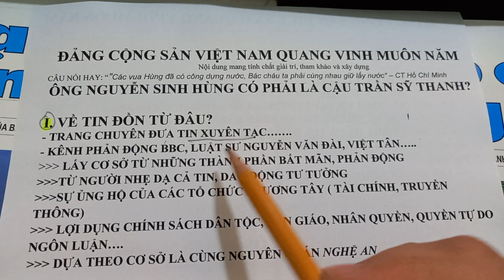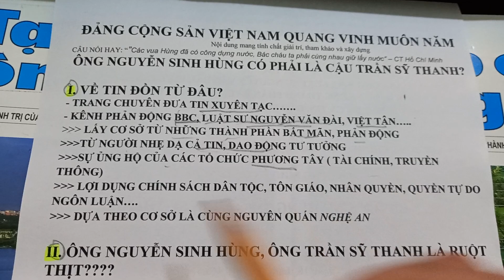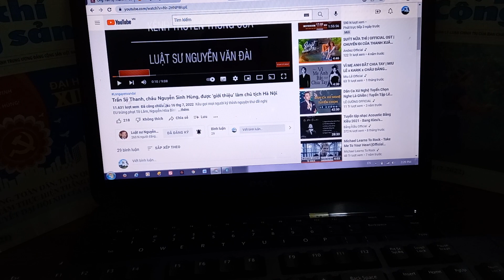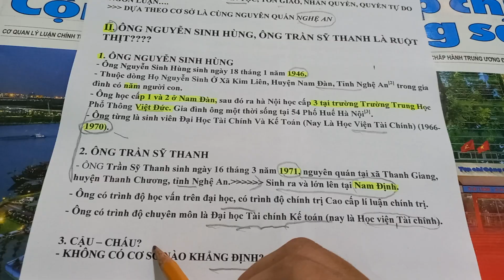Ông Trần Sỹ Thanh có phải là cháu ông Nguyễn Sinh Hùng?.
chống luận điệu xuyên tạc của bọn phản động Cảm ơn các lãnh đạo tài giỏi của dân tộc Việt Nam, cảm ơn Đảng Cộng sản Việt Nam.
Ngày 3-2-1930, Đảng Cộng sản Việt Nam ra đời. Đó là kết quả của sự chuẩn bị đầy đủ về tư tưởng, chính trị và tổ chức; của sự vận dụng và phát triển sáng tạo chủ nghĩa Mác - Lênin vào điều kiện cụ thể nước ta; là sản phẩm của sự kết hợp chủ nghĩa Mác - Lênin với phong trào công nhân và phong trào yêu nước.
Đảng cộng sản Việt Nam Quang Vinh Muôn Năm.
** Nếu có bất kì vấn đề nào liên quan đến bản quyền, thông tin đăng tải chưa phù hợp vui lòng gửi mình email phía trên để mình cùng nhau thống nhất cách giải quyết. Cảm ơn sự hợp tác từ các bạn!!!

Sđt: Zalo: 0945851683:  Cùng Thưởng thức cà phê và mãi yêu nước